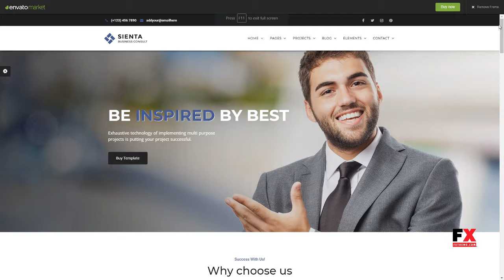Sienta - Business Consulting and Corporate WP Theme Khajag Ashto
Compatible With Visual Composer 5.1.x, Visual Composer 4.12.x, Visual Composer 4.11.x, WPBakery Page Builder 5.5.x, WPBakery Page Builder 5.4.x, WPBakery Page Builder 5.3, WPBakery Page Builder 5.2.x, WPBakery Page Builder 5.1.x

 Columns 4+

 Layout Responsive

 Tags account, advice, agency, business, business consulting, consult, consulting, corporate, finance, insurance, investment, loan, multipurpose, trader